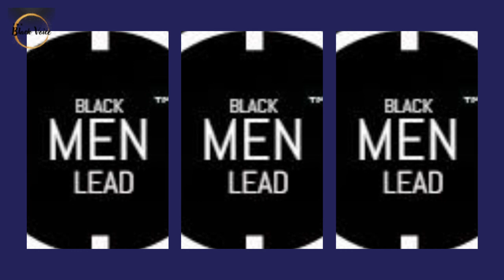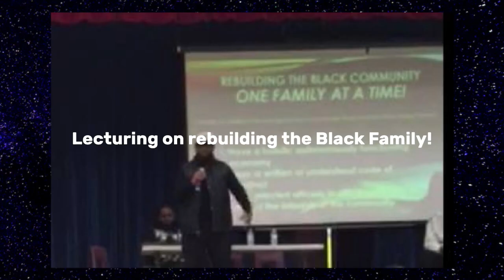Blacks Have To Stop Consuming Propaganda Poison ~ TikTok ~ Music & More! | Dr. Rick Wallace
Blacks Have To Stop Consuming Propaganda Poison ~ TikTok ~ Music & More! | Dr. Rick Wallac